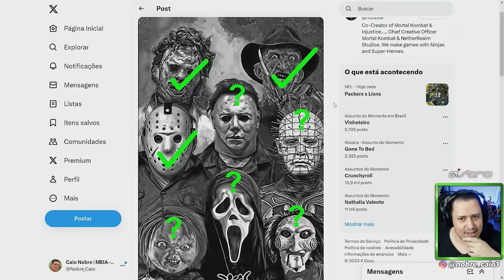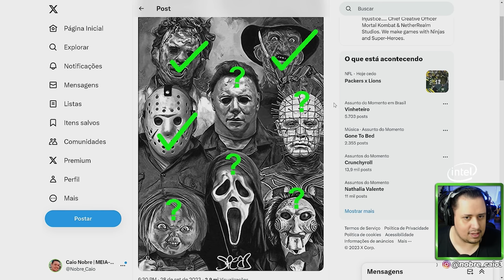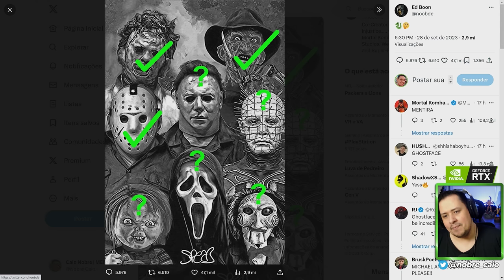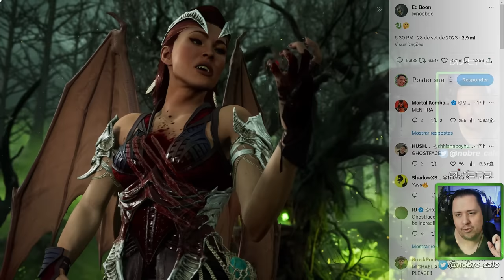MORTAL KOMBAT 1! ED BOON ENTREGOU! CONVIDADOS DE TERROR, QUEM VEM?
Nosso PC Gamer:
VGA: NVIDIA GeForce RTX 3070ti
Proc: Intel Core i5 10600k 4.1Ghz
Mobo: Asus Z490M Plus
Microfone: HYPERX QuadCast
SSD: TeamGroup T-Force Delta 500gb
Fonte: Corsair TX850 W